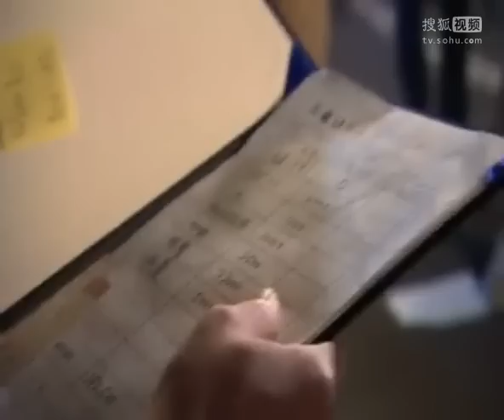《真爱在囧途》精彩花絮 明星夫妻猜拳抢食险翻脸 王铮亮洗猪圈偿还黑账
【栏目介绍】
《真爱在囧途》是东南卫视与韩国制作公司联合研发全新真人秀模式，在一众"爸爸"、"爷爷"和"姐姐"中独辟蹊径，把家庭中最基本的元素—夫妻搬上荧屏。节目邀请陶晶莹、李李仁，陈赫、许婧，王铮亮、文薇三对夫妻，远赴韩国"为爱旅行"。为了给所有粉丝和观众全面记录并展示他们旅行中的各种故事和平时无法得窥的明星夫妻生活，《爱在囧途》节目组将对三对明星夫妻进行72小时全程跟拍。"True love is southeast TV production company and South Korea joint research and development of new reality show in embarrassed way", in the "father", "Grandpa" and "sister" in a new style, the screen of the most basic elements of husband and wife in the family - move on. Show invited Momoco Tao, Li Liren, Chen He, Xu Jing, Reno Wang, Wen Wei three couples go to South Korea, "for the love of travel". For all the fans and viewers overall record and display all kinds of stories they travel and usually can not see the star married life, "will be the three star couple for 72 hours the whole film with love in the embarrassed" program group.